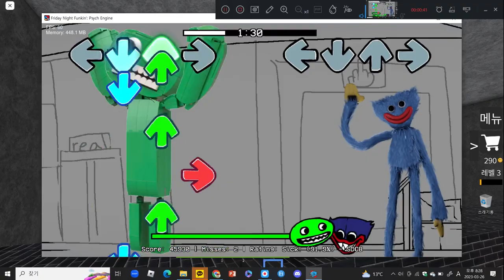fnf : Brah - Rechart (Old)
@NonSaken would be proud maybe
NonSaken이 자랑스러워 할꺼임 아마도